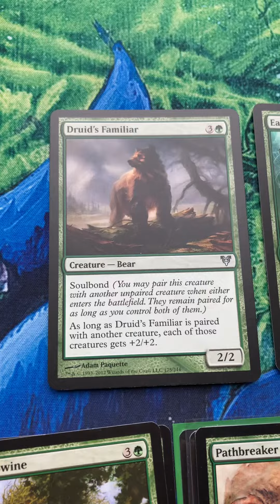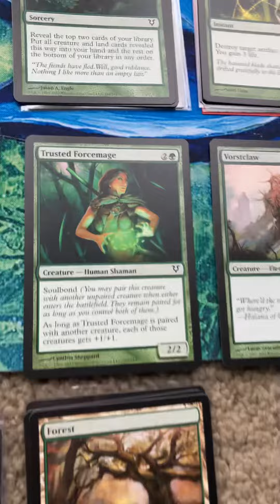MtG Avacyn Restored green mana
Magic the Gathering Avacyn Restored